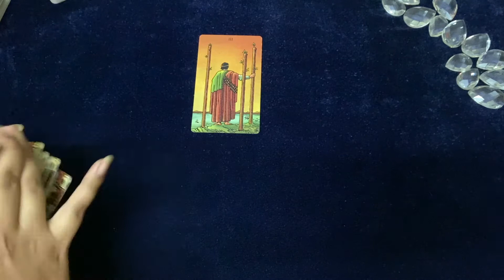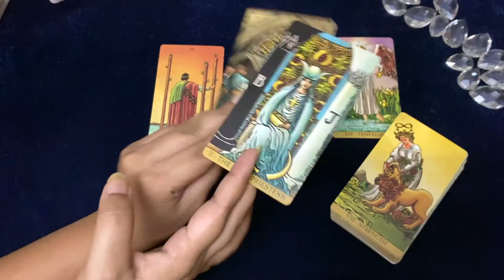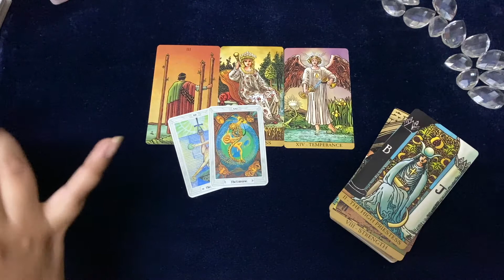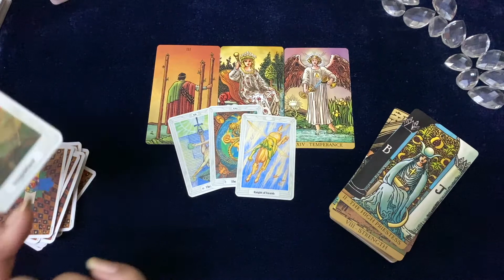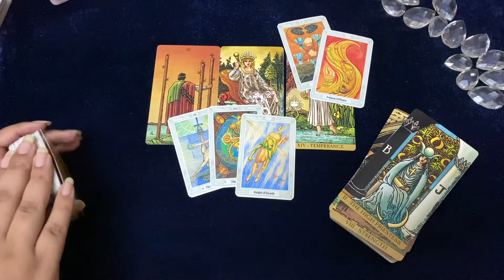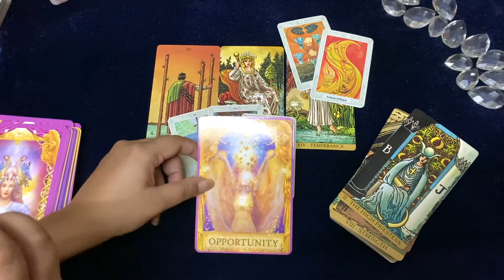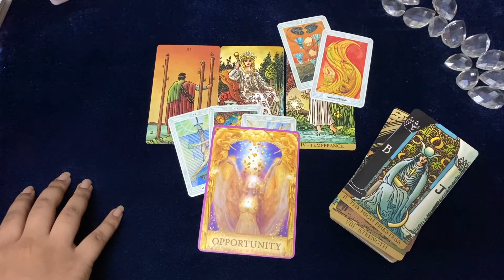Cancer (कर्क) ♋️ Nov Tarot Hindi | अब इंतेज़ार हुआ खतम जल्द ही मिलेगा आपकी मेहनत का फल 💰💵🥳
⭐This Tarot reading applies to people with their sun, moon or rising with the sign of Cancer (कर्क) ♋️ for November in Hindi . Please mind that the readings are general and may not resonate with all of you.

Indianlifestory is an initiative to preserve the Indian crafts and showcase them to the world. It is started to make India proud and show the world what India is about. Please support the website by shopping with us

⭐ Announcements
Wait for purchasing new year readings for love and relationships on Etsy and website. They are much more economical as compared to the personal readings and would be applicable to the larger audience.